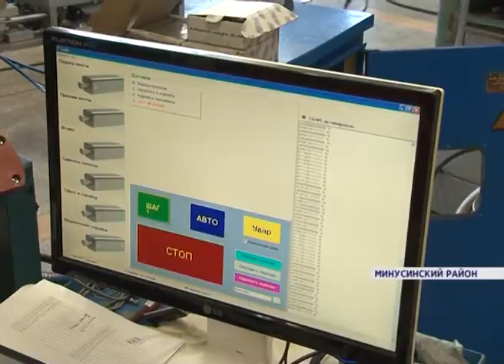День с губернатором от 04.09.17